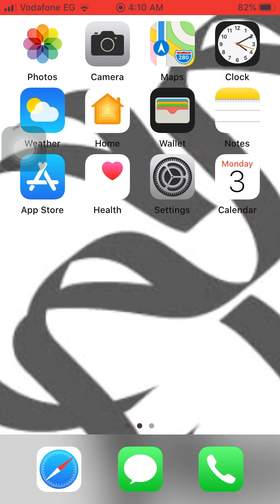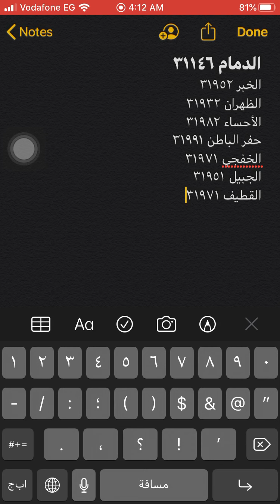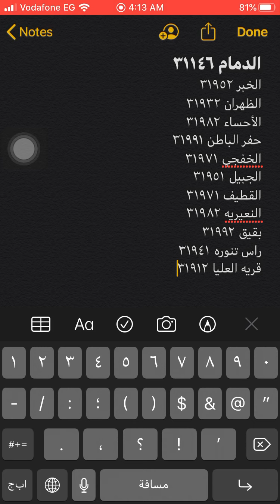الرمز البريدي لمدن المنطقة الشرقيه بالسعودية